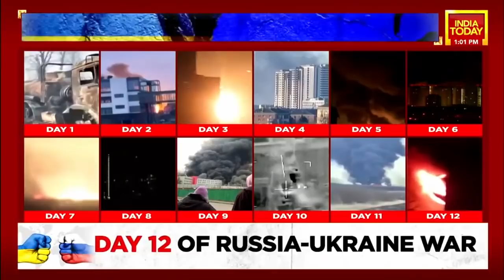Kyiv Braces For Assault, Fall Of Ukrainian Capital Imminent? | Ivanna Klympush-Tsintsadze EXCLUSIVE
The Russian military declared a ceasefire in the capital city of Kyiv in Ukraine and three other major cities on Monday to open humanitarian corridors. Meanwhile, Russian troops are nearing the Ukrainian capital.

India Today spoke to Ukraine MP Ivanna Klympush-Tsintsadze on the ongoing conflict.